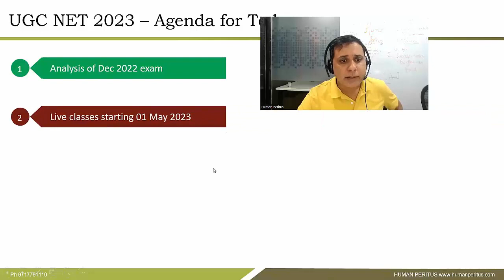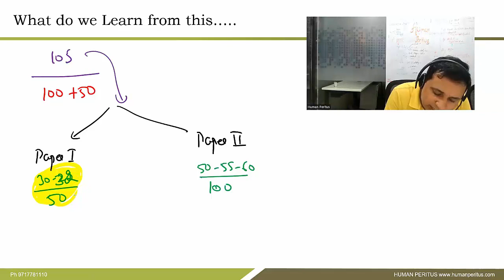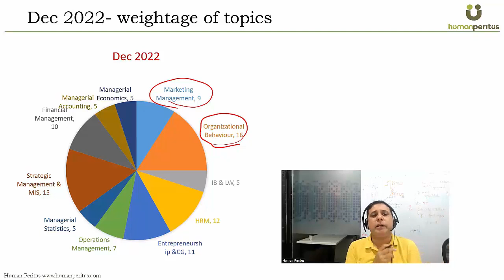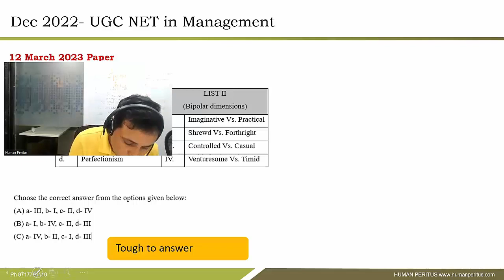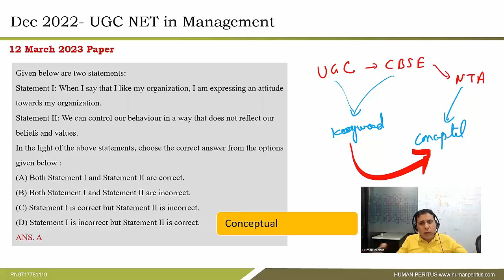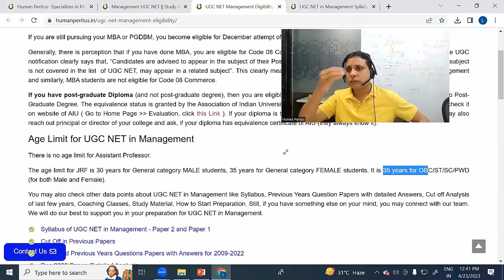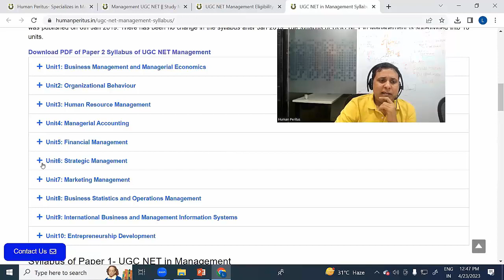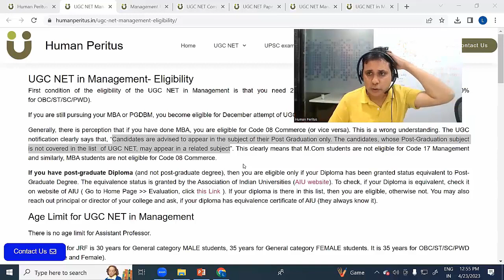UGC NET in Management Code 17- Coaching classes starting on 01 May 2023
In this video, we have discussed the expected cutoff, weightage of topics, and paper analysis of the 2022 paper regarding UGC NET in Management Code 17 subject.

The online coaching classes for 2023 are starting on 01 May 2023.